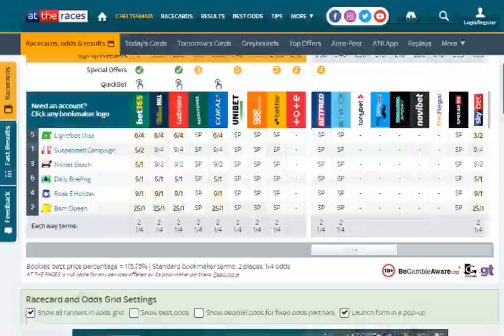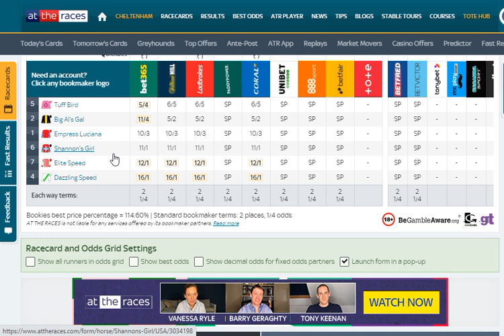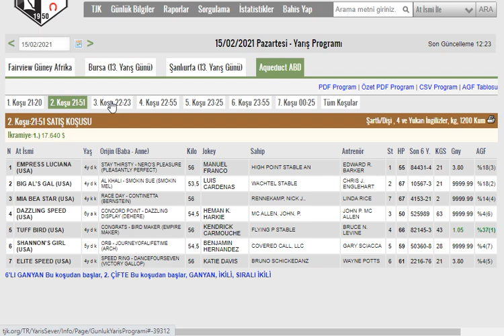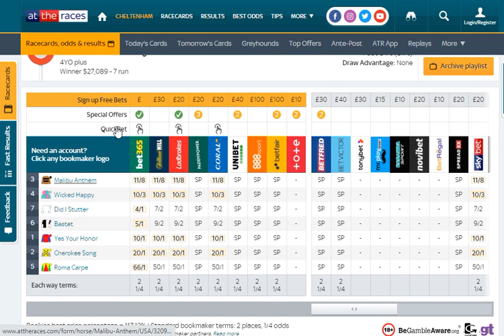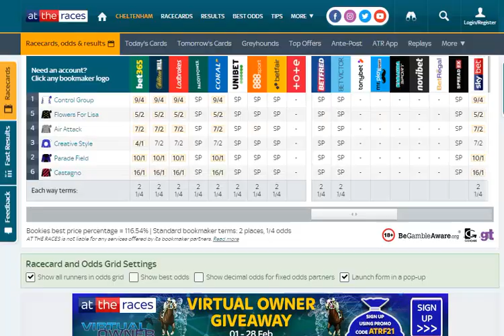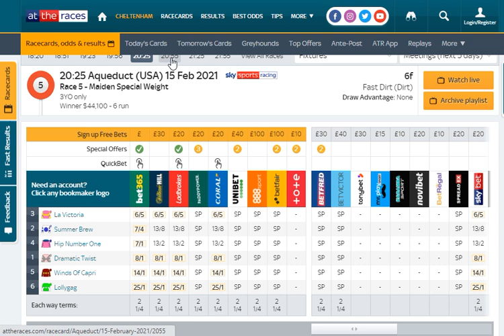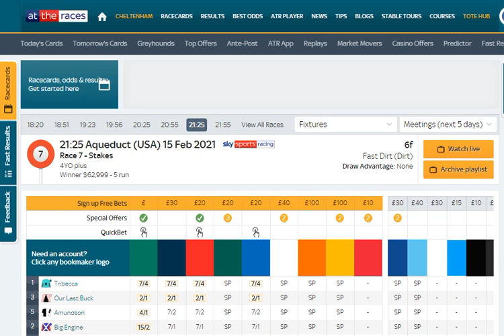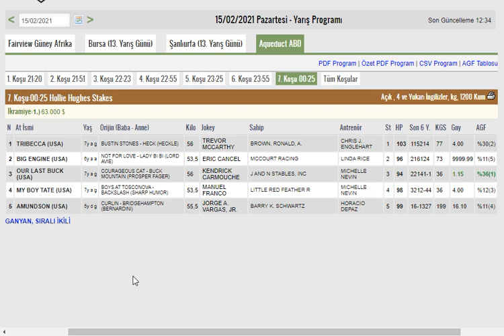15 Şubat 2021 Aqueduct Amerika Altılı Ganyan Tahminleri Ve Analizleri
IBAN numarası:TR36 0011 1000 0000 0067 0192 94

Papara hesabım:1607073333